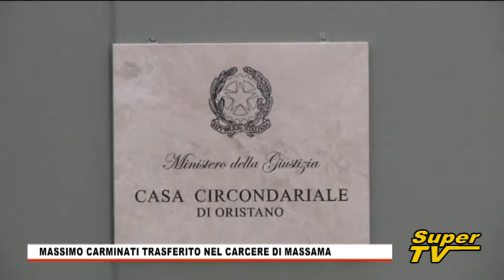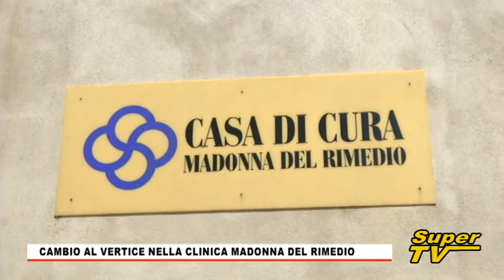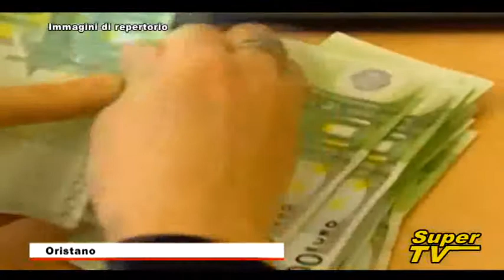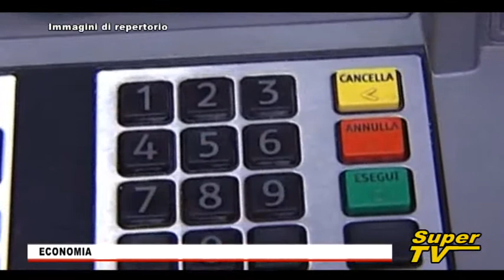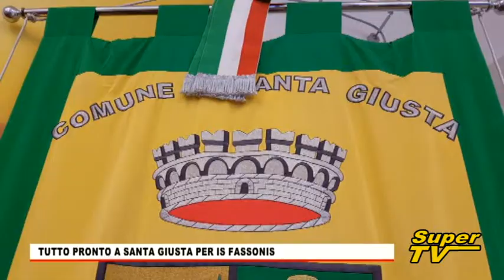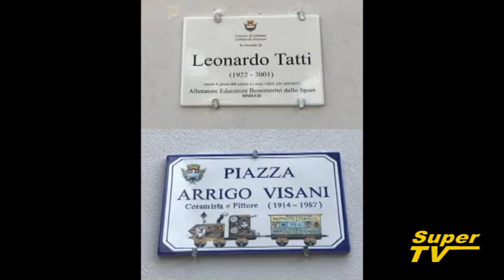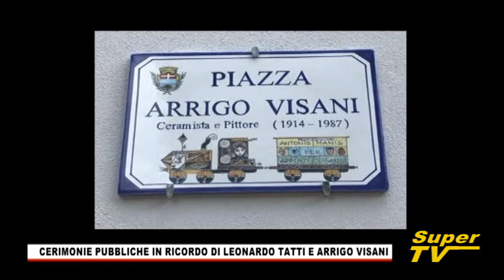TG Oristanese del 28 LUGLIO 2017